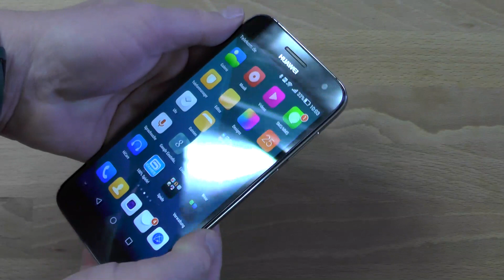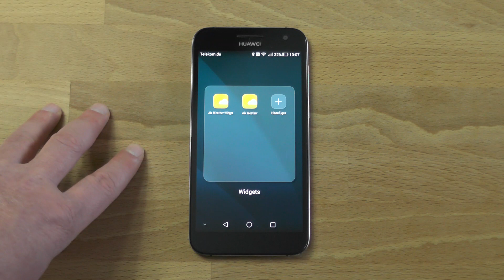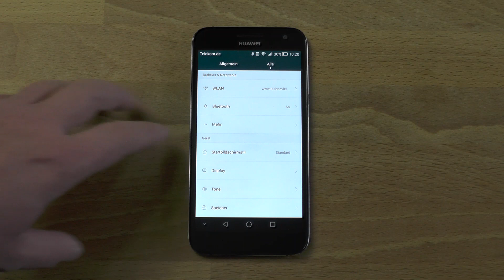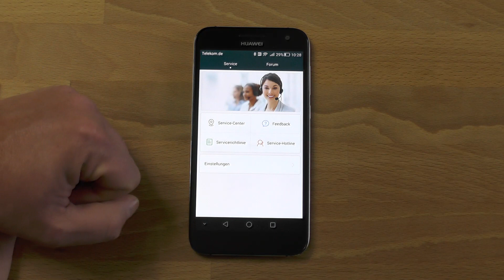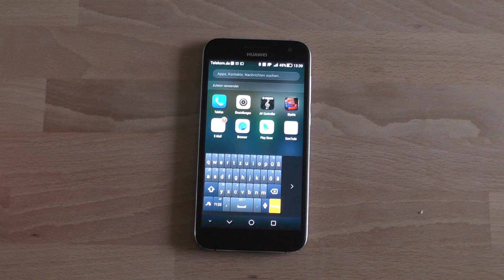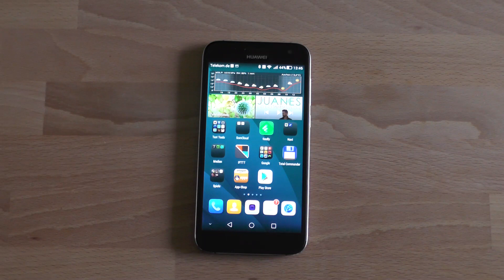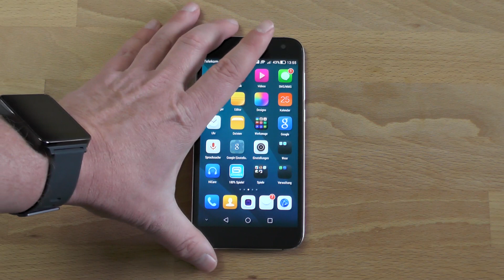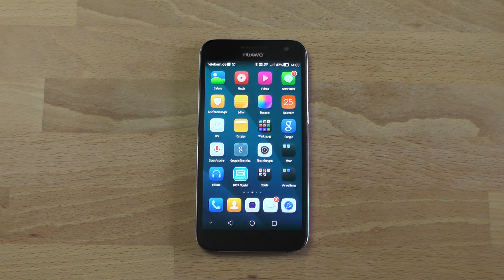Huawei Ascend G7 Testbericht Teil 2: Alle Details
Testbericht des schicken Mittelklasse Phables mit Snapdragon 410 CPU. Teil 2: Testergebnisse und Erfahrungen mit dem G7 im Detail.

Sprache: Deutsch